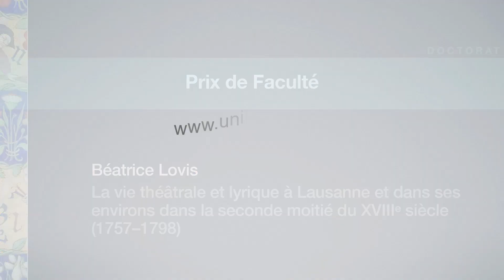Béatrice Lovis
Prix de Faculté pour sa thèse de Doctorat intitulée « La vie théâtrale et lyrique à Lausanne et dans ses environs dans la seconde moitié du XVIIIe siècle (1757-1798) » dirigée par M. François Rosset.